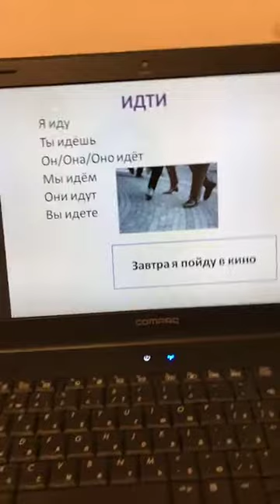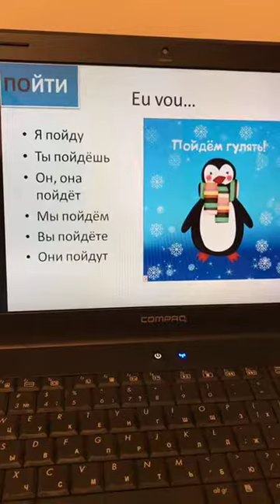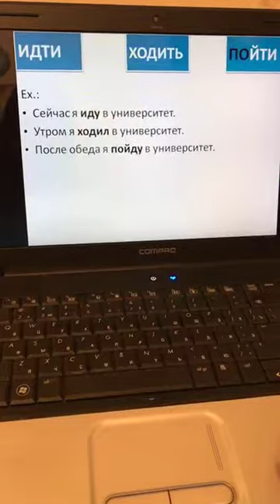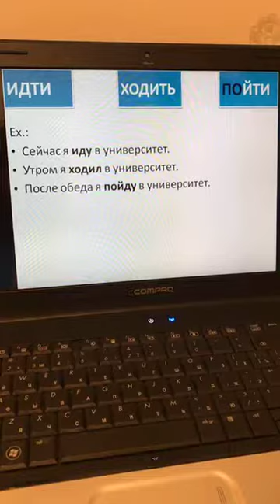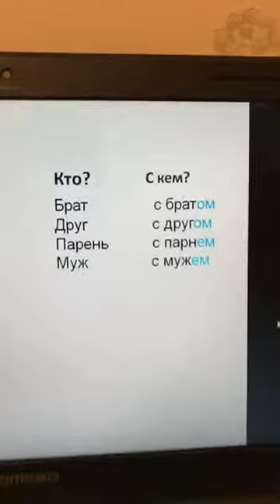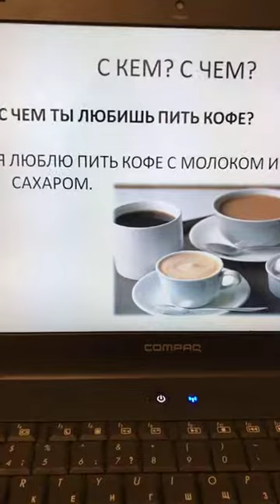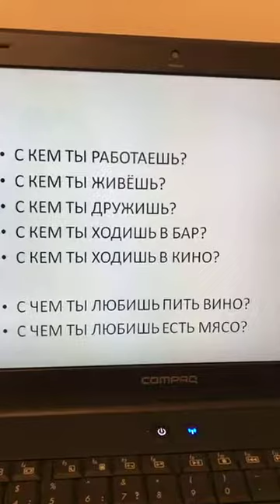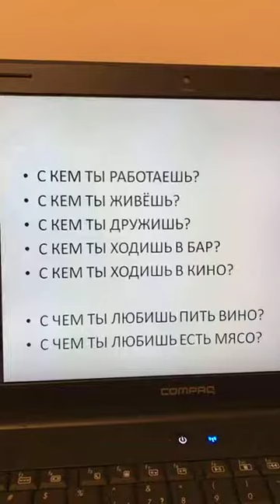FalareiRussoEm30Dias День 17-18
Na última aula do desafio FalareiRussoEm30Dias aprendemos o uso do CASO INSTRUMENTAL respondendo as perguntas COM QUEM? COM QUE? Também aprendemos o uso do verbo ИДТИ (ir) junto com o prefixo ПО-. ПОЙТИ - ir no futuro (to go in the future)